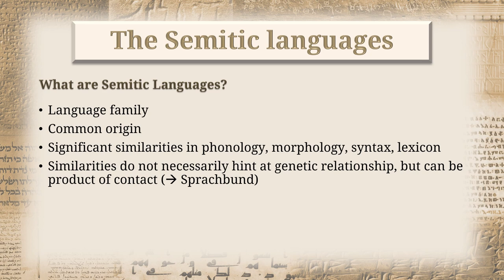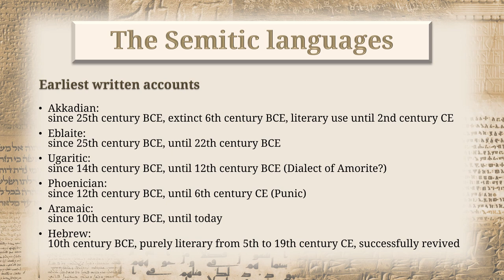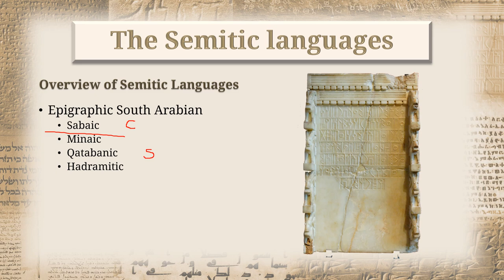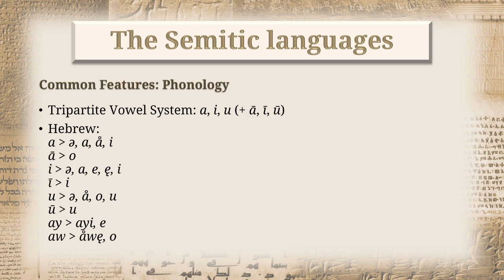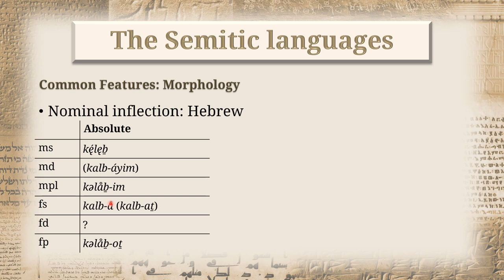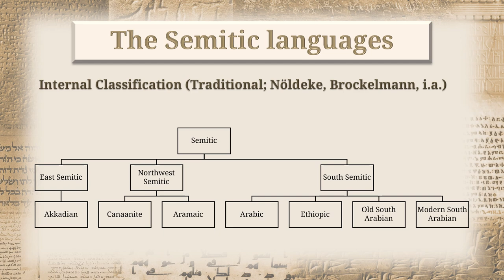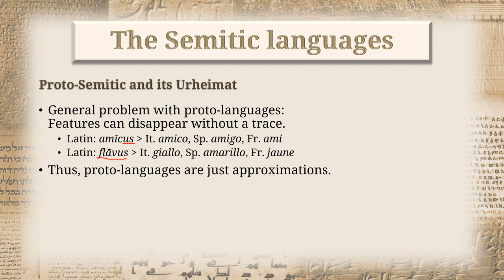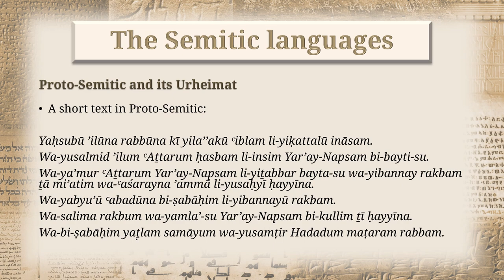Ancient Semitic I: The Semitic Languages - A Brief Introduction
In the first video of my new series I would like to give my viewers a short overview of the Semitic language family.

Contents:
00:02:31 What are Semitic Languages?
00:20:16 Overview of Semitic Languages
00:35:37 Common Features (Phonology, Morphology, Syntax, Lexicon)
01:10:00 Internal Classification
01:20:49 Proto-Semitic and its Urheimat

Please be aware that I do not want to waste my time on trolls, ideologists, racists etc. and I will delete and ban any comment that I deem annoying.